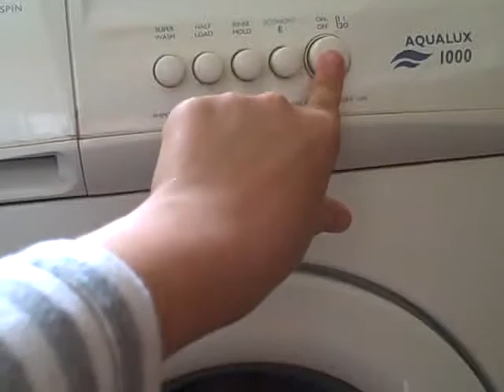rinse 3/7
3/7